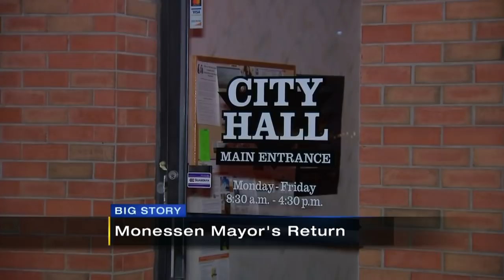Mayor causes outrage by firing multiple people during first meeting in over a year | WPXI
The mayor of Monessen showed up to a council meeting Monday night after missing every single one for the past 20 months. In his absence, two council members, the city administrator and solicitor essentially ran the city. But that all changed Monday.

ABOUT WPXI PITTSBURGH:
WPXI Channel 11 is your home for breaking news, live video, traffic, weather and your guide to everything local for Pittsburgh.

CONNECT WITH WPXI PITTSBURGH:
Like WPXI Channel 11 on FACEBOOK Follow WPXI Channel 11 on TWITTER